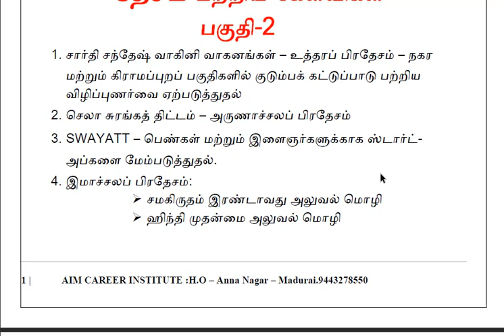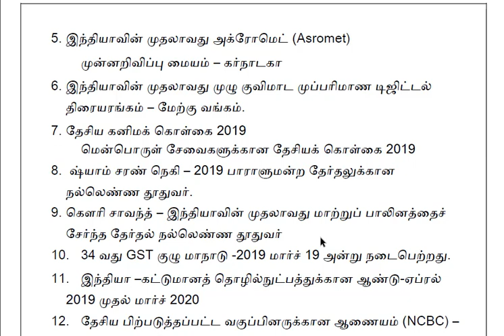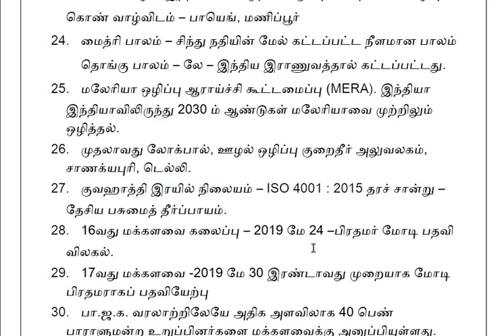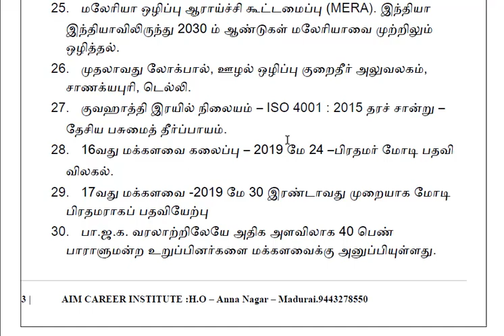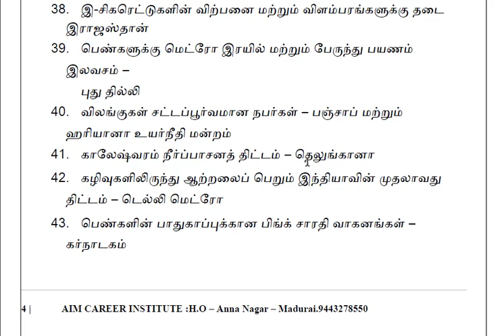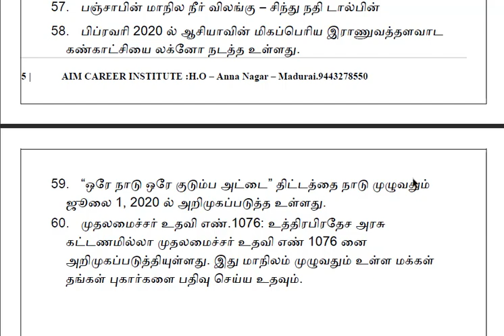TNPSC க்கு தேவையான தேசம் பற்றிய முக்கிய கேள்விகள் பகுதி-2